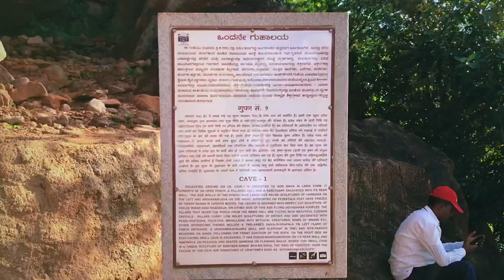Badami Cave Temples Karnataka | Agastya Lake And Bhootnath Temple Badami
Badami Cave Temples Karnataka | Bhoothnath Temple and Agastya Lake Badami - In Hindi

We Visited the 1500 years old Badami cave temples which is an UNESCO World Heritage site, situated at Badami in the Bagalkot district of Karnataka. In this video you will get to discover the stone carvings and history of all 4 cave temples at Badami along with glimpses of Agastya lake and Bhoothnath temple in a cinematic video experience, which are some of the main tourist attractions at Badami Karnataka.

Timestamps
00:00 Intro
01:15 Badami Cave 1
01:50 Badami Cave 2
02:25 Badami Cave 3
02:57 Badami Cave 4
03:18 Agastya Lake
04:04 Bhootnath temple